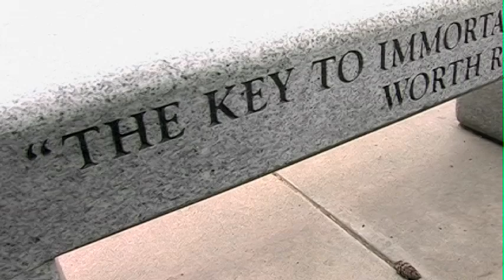Part 2 of 7 - Worden Defense System / Natural Spirit Internal Documentary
Part 2 of 7 of a documentary on Natural Spirit International (NSI) and the Worden Defense System (WDS). Features Kelly S. Worden, Taky Kimura, and many senior practitioners of progressive martial arts.